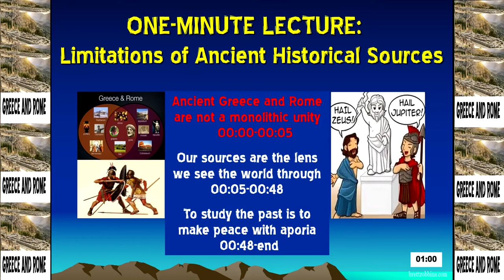Limitations of Ancient Historical Sources -- ONE-MINUTE LECTURE-- Brett Robbins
In one minute I set the parameters within which I will say the things I say in future videos, recognizing that what I say is primarily determined by what the sources at my disposal allow me to say, and, just as if not more important, often what I don't say I don't say because the sources don't justify my saying it but would veer too overtly into Fiction Land for me to be comfortable saying it without doing so with the caveat that it's something I'm making up rather than emerging more or less organically from said sources. To study history is to become comfortable with the idea that we often don't know what we would need to know in order to be able to pass ourselves off legitimately as those who know more than we really do.